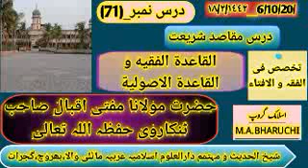درس_(71)_{مقاصد شریعت}القاعدۃ الفقہیۃ والقاعدۃ الاصولیۃ|حضرت مولانا اقبال صاحب ٹنکاروی دا۔|6/10/2020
♻ *درس نمبر- (71)* ♻
📒 *درس مقاصد شریعت*📒
🔮 *القاعدۃ الفقہیۃ والقاعدۃ الاصولیۃ* 🔮
*♡[تخصص فی الفقہ و الافتاء ]♡*
🕯 *حضرت مولانا مفتی اقبال بن محمد ٹنکاروی دامت برکاتہم العالیہ*
{شیخ الحدیث و مہتمم دار العلوم اسلامیہ عریبیہ ماٹلی والا بھروچ گجرات }
💎 *6۔ اکتوبر  2020 /۱۸۔  صفر المظفر  ١٤٤٢ھ۔ بروز : منگل*
✒ *طالب دعا: - اسلامک گروپ-*